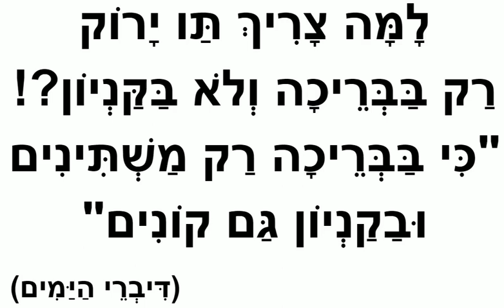למה צריך תו ירוק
רק בבריכה ולא בקניון?!
"כי בבריכה רק משתינים ובקניון גם קונים"

                                         (דברי הימים)